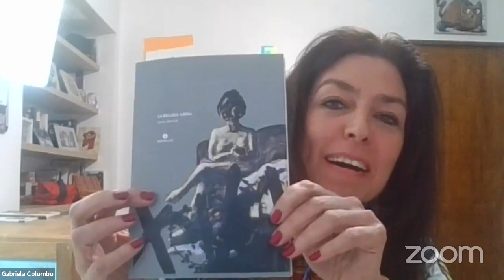Presentación del libro "La belleza ajena" de Laura Bertolé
Diálogos Literarios Norte-Sur presenta a Laura Bertolé y su colección de cuentos "La belleza ajena"